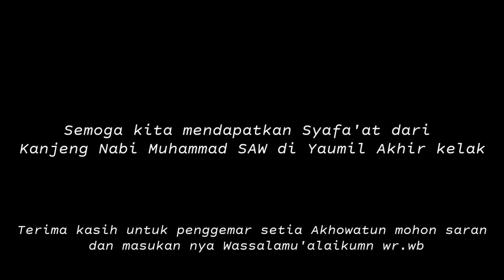Pujian Jadul Shololloh 'alaih | صَلَّى اللهُ عَلَيْهِ وَسَلَّمَ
اِنَّ اللّٰهَ وَمَلٰۤىِٕكَتَهٗ يُصَلُّوْنَ عَلَى النَّبِيِّۗ يٰٓاَيُّهَا الَّذِيْنَ اٰمَنُوْا صَلُّوْا عَلَيْهِ وَسَلِّمُوْا تَسْلِيْمًا - ٥٦